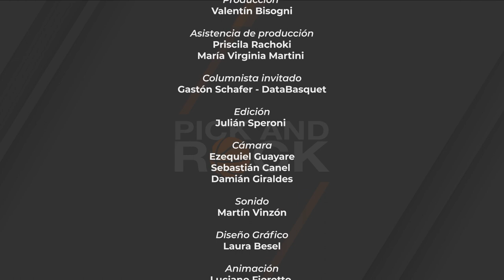Pick and Rock 01